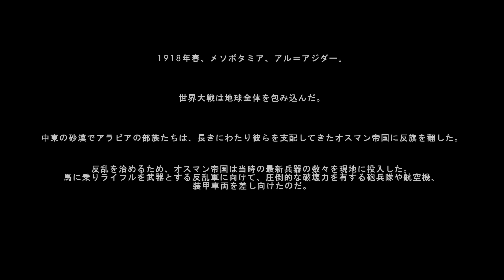【PC版吹き替え】BATTLEFIELD 1 キャンペーン#15 "HIDDEN IN PLAIN SIGHT"